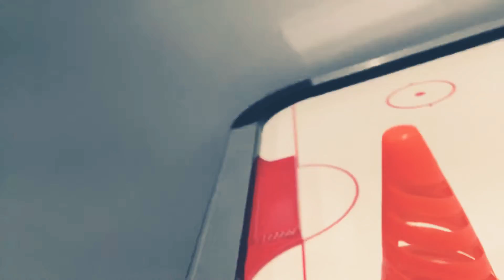The adventures of underwear man part five￼